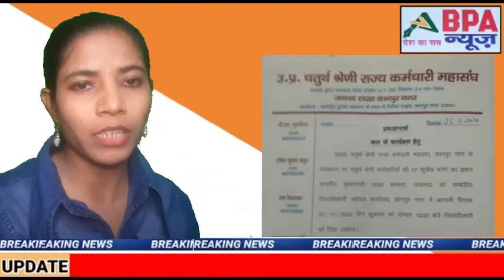मुख्य समाचार 26/11/2020